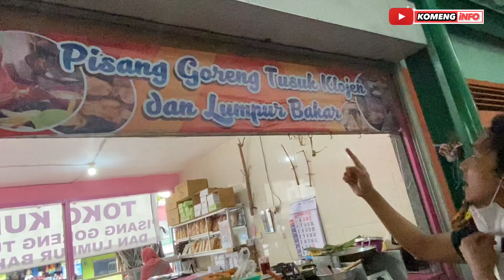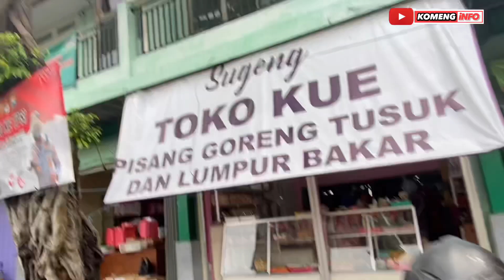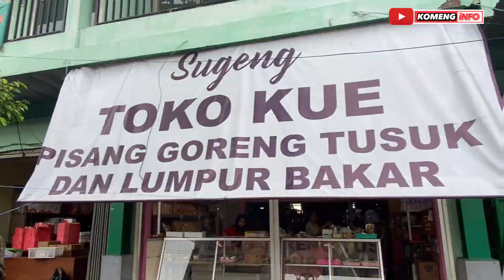KRIBO CARI UNTUNG DARI KUE MALANG, KOMENG MALAH MENGILANG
Ngomongin berbagai macam kue yang ada di malang